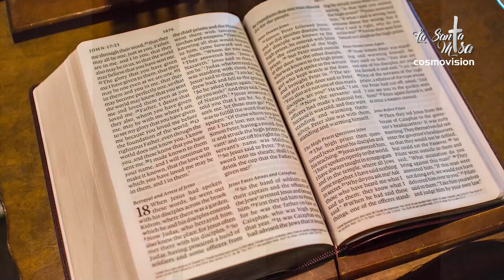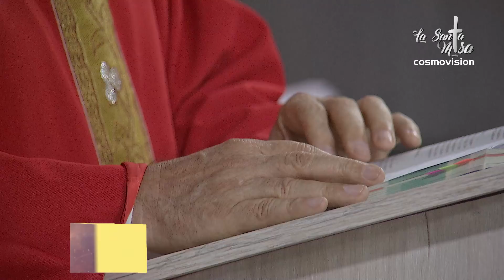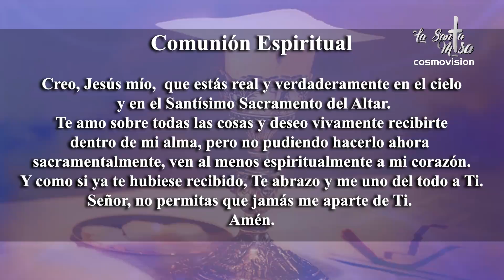MISA DE HOY, Jueves 16 De Septiembre De 2021 - Cosmovision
Cosmovision te invita a compartir con nosotros la Santa Misa de hoy      Jueves 16  De Septiembre del 2021.

Santa misa de hoy  Jueves 16  De Septiembre  ,Santa Misa De Hoy   Jueves 16 De Septiembre, Eucaristia de hoy  Jueves 16 De Septiembre Misa de hoy  Jueves 16 De Septiembre , Misa hoy 16  De Septiembre